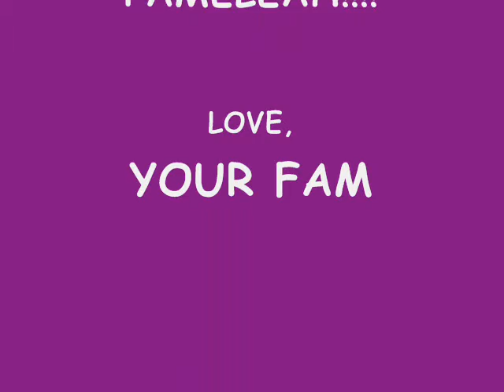Doda Leah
A birthday song for our sister (and sister-in-law) Leah based on "Lola" from the Kinks.